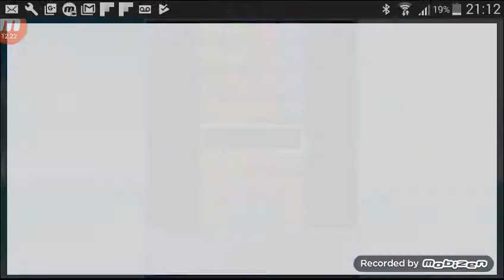TRIED SO HARD AND GOT SO FAR geometry dash #2